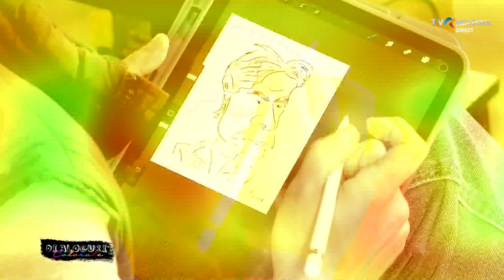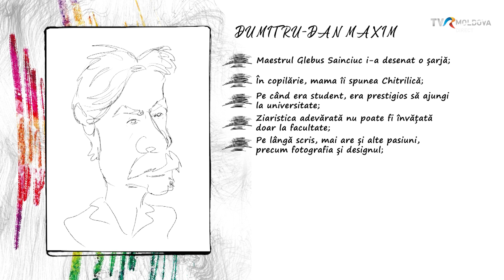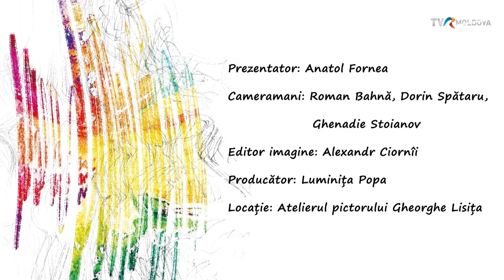„DIALOGURI COLORATE” CU SCRIITORUL DUMITRU-DAN MAXIM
Scriitorul Dumitru-Dan Maxim este invitatul noului interviu la emisiunea „Dialoguri Colorate” de la TVR MOLDOVA. Scriitorul și publicistul Dumitru-Dan Maxim s-a născut la 9 februarie 1963 în comuna Drăsliceni, într-o familie de țărani.